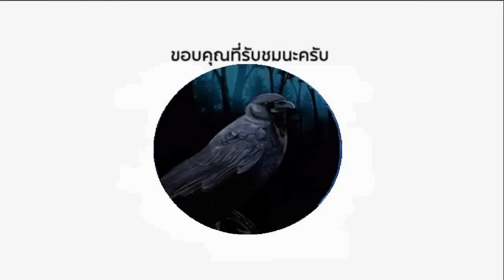ตะลึง ! ครั้งแรกที่ฝรั่งเห็นโคตรมวยชกกัน แสนชัย vs Fabio pinca (ท้าวกาดำพากย์ไทย+อีสาน)